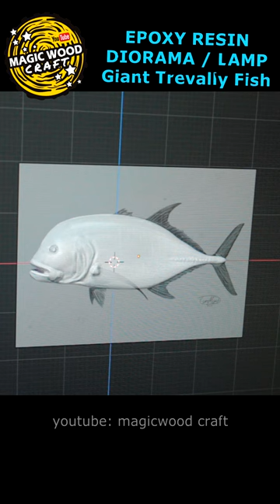New Ocean Stories 🐟 Giant Trevally Resin Lamp / Diorama with Burl Wood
New Custom Work. Soon on my YT!
Giant Trevally Resin Lamp / Diorama with Burl Wood